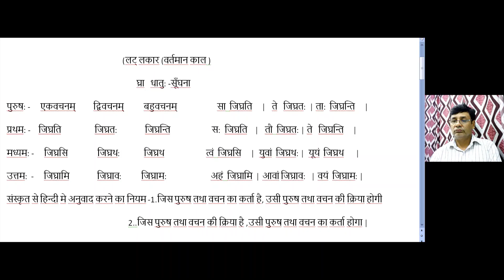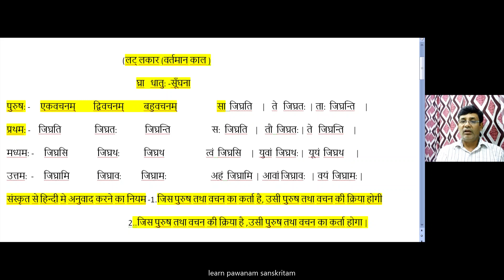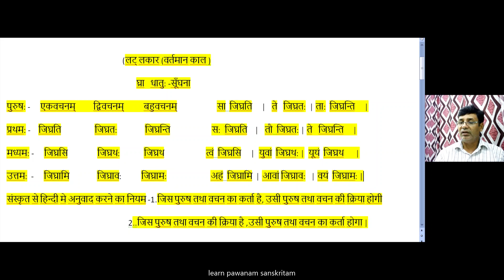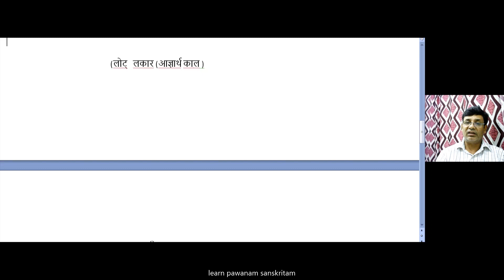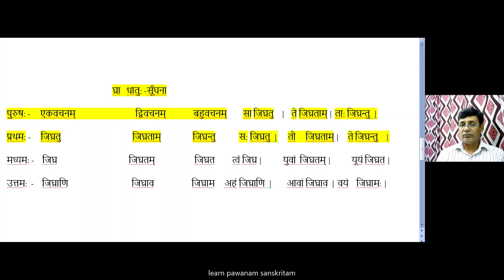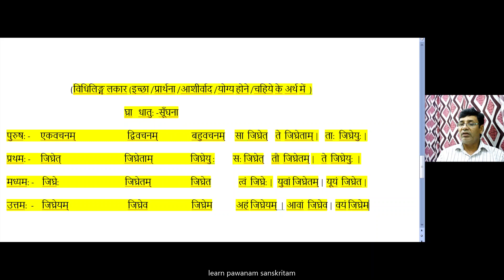घ्रा धातु पाँचों लकारों में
seekhein घ्रा धातु पाँचों लकारों में bahut he aasan tareeke se
 learn ghra dhatu in very easy way